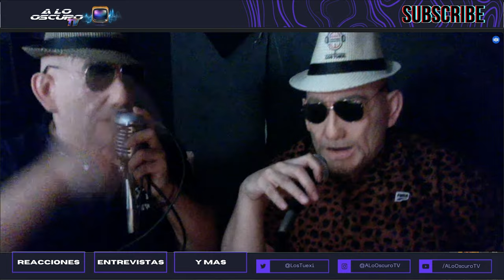Elmer y Diano (Los Tuexi) - Entrevista | Parte 3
Esta es nuestra entrevista a Elmer y Diano en la parte final. Gracias a @lostuexi  por la oportunidad de entrevistarlos y darnos una tremenda entrevista a Elmer y Diano.

0:00 - Continuacion
1:00 - Elmer y Diano (Los Tuexi) - Entrevista | Parte 3
33:00 - Gracias Elmer y Diano | Los Tuexi